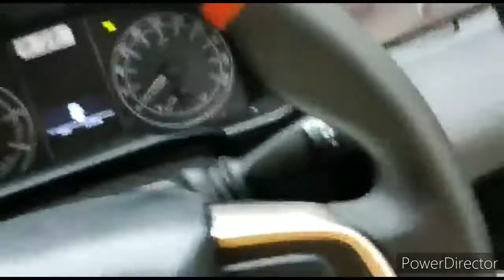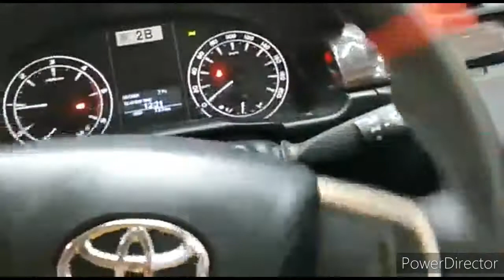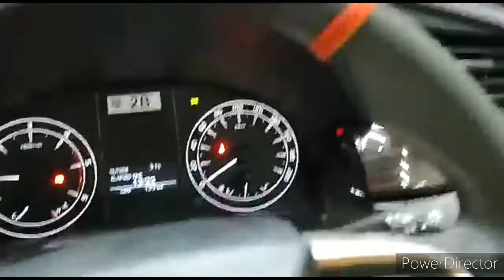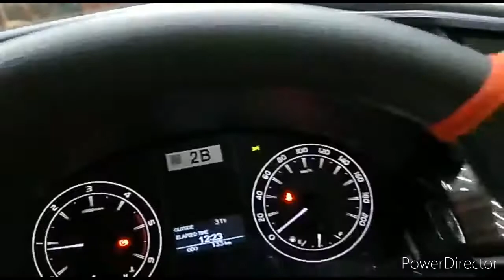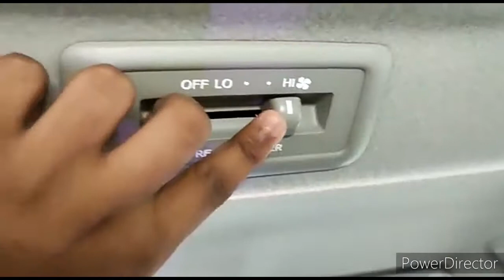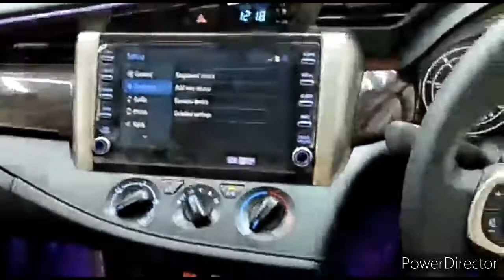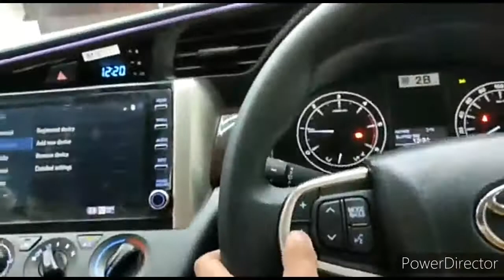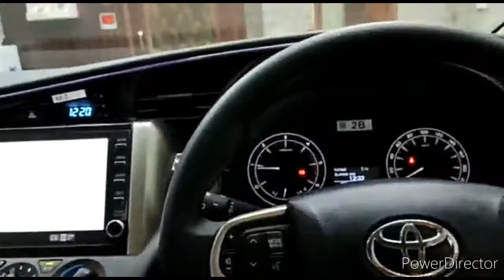2021innova crysta modified |full video |ppf done black colour